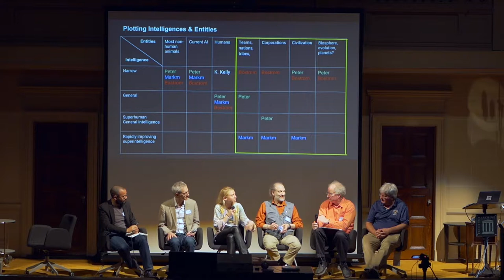AGI & Corporations Seminar - Conclusions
Summary session of the seminar AGI & Corporations with
- Allison Duettmann - AI Safety Researcher at Foresight Institute, Advisor to EthicsNet,
- Elizabeth Enayati-Powers - Counsel at Turner Boyd LLP,
- Peter Scheyer - Foresight Institute Fellow in Cybersecurity & Corporate AGI and Cybersecurity Veteran,
- Mark Nitzberg - Executive Director of the UC Berkeley Center for Human Compatible AI,
- Thomas Kalil, Former Deputy Director for Technology and Innovation at the White House Office of Science & Technology Policy, Chief Innovation Officer at Schmidt Futures,
- Brewster Kahle, Founder of the Internet Archive, Digital Librarian, and Philanthropist
- Mark S. Miller - Agoric, Senior Fellow of the Foresight Institute.

Seminar on Artificial General Intelligences & Corporations hosted by Foresight Institute at The Internet Archive on April 8, 2018.

All material can be found at Existentialhope.com under "AI & Cyberspace".

Even if we don't know yet how to align Artificial General Intelligences with our goals, we do have experience in aligning organizations with our goals. Some argue corporations are in fact Artificial Intelligences - legally at least we treat them as persons already.

The idea of this seminar was to examine AI alignment, especially whether our interactions with different types of organizations, e.g. our treatment of corporations as persons, allow insights into how to align AI goals with human goals.

While this meeting focuses on AI safety, it merges AI safety, philosophy, computer security, and law and should be highly relevant for anyone working in or interested in those areas.